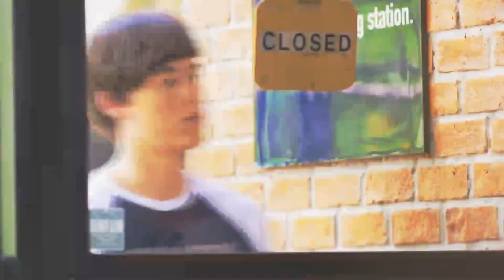BL|| kiss me again || sun x mork || Plapodd x Fluke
Series : Kiss me again